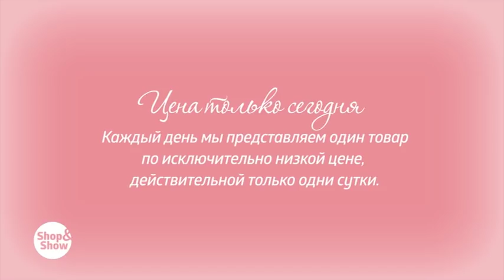Костюм «Маркела». Shop & Show (одежда)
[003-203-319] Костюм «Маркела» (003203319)